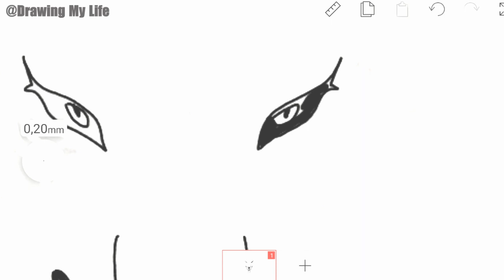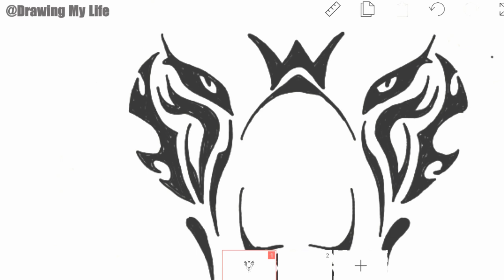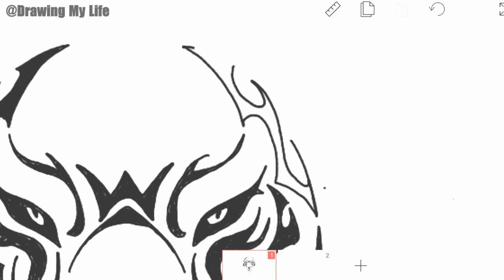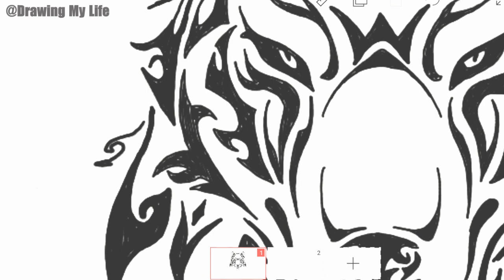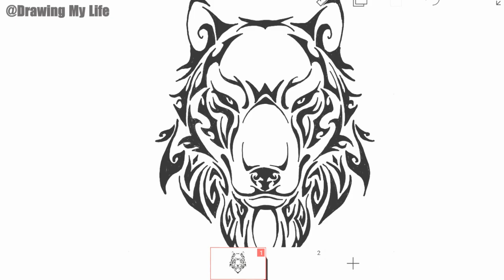Speed drawing a tribal wolf head tattoo | Line Art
I have draw a tribal wolf in 2 Day !

I Like Draw Becase That is My Life